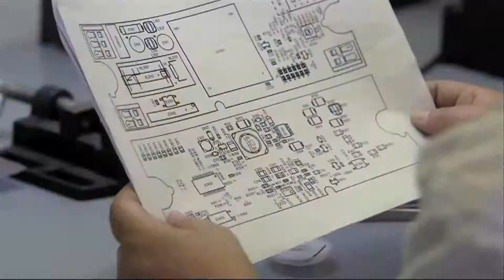Série « beau travail » et le métier de monteur câbleur en électronique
Savez vous comment sont fabriqués les circuits imprimés qui sont présents dans notre vie quotidienne? Non alors regardez, Nathalie vous donne toutes les réponses.
12 Août 2015